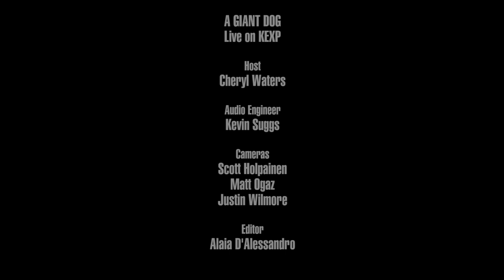A Giant Dog - Roller Coaster (Live on KEXP)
presents A Giant Dog performing "Roller Coaster" live in the KEXP studio. Recorded October 27, 2017.

Host: Cheryl Waters
Audio Engineer: Kevin Suggs
Cameras: Scott Holpainen, Matt Ogaz & Justin Wilmore
Director: Jim Beckmann
Editor: Alaia D'Alessandro